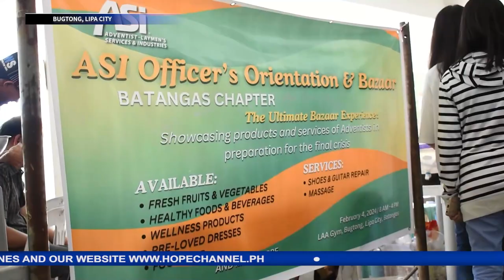Orientation nagbigay direksyon sa pangangasiwa, paglilingkod ng SDA Church Leaders sa Batangas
Dinaluhan ng Adventist Local Church Leaders mula sa buong lalawigan ng Batangas ang orientation na idinaos sa Bugtong, Lipa City.
Ito ay pinangunahan ng South Central Luzon Conference, sa layuning magbigay ng malinaw na direksyon ang kanilang nagkakaisang pangangasiwa at paglilingkod.
Si Desiree Fabiala ang maghahatid ng balitang may pag-asa…